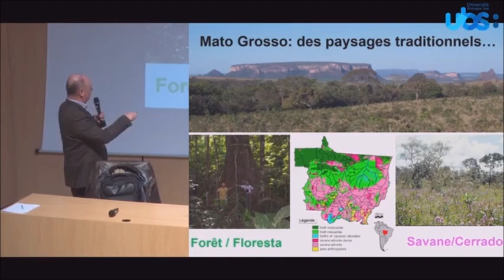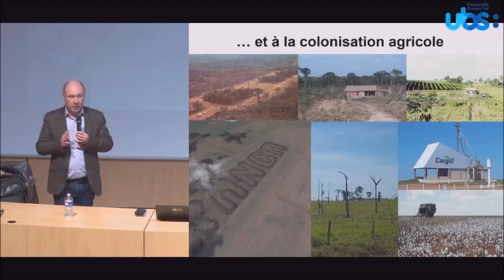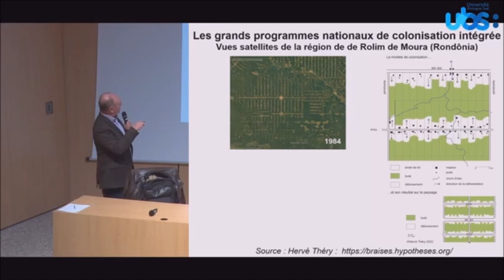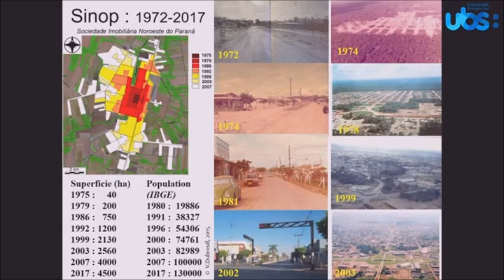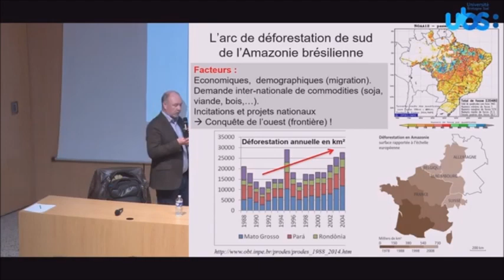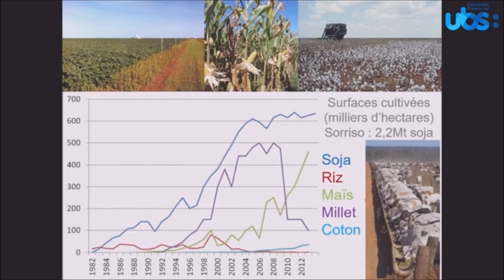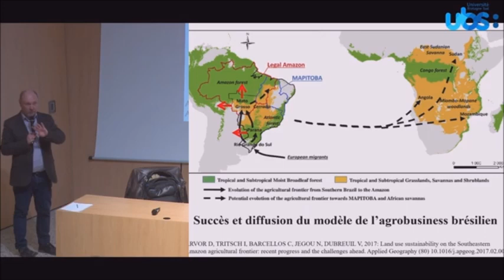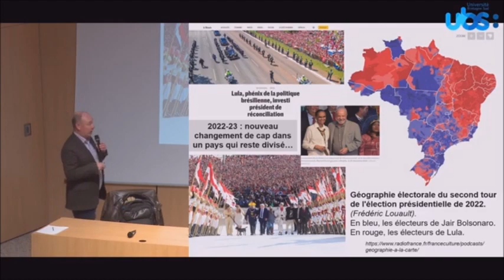Amazonie Exploitation Déforestation et Changement Climatique Vincent Dubreuil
L'Amazonie brésilienne est au cœur d'enjeux contemporains majeurs : changement climatique, déforestation, biodiversité,... cet extrait de conférence aborde les questions de la mise en place du front pionnier du bœuf et du soja et de ses conséquences sur le climat.